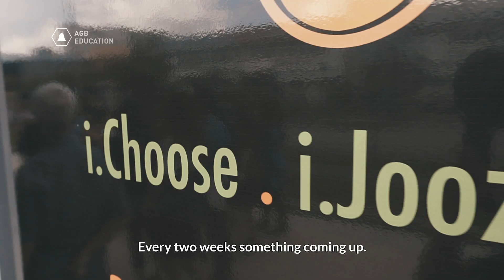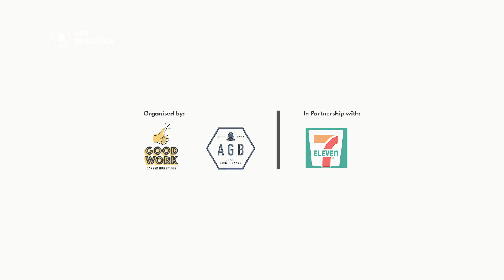Career Exploration Journey Success Stories - 7 Eleven | Assistant Manager - Aziz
As part of AGB’s Career Exploration Programme (CEP), our learners (job-seekers) get to experience a once-per-week journey to various hiring organisations till they find their placement.

In this feature, we visit Aziz, a successful hire at 7-Eleven, who was undergoing his training for the role of Assistant Manager. We were heartened to see how his humility has shone through both his personal and professional life.